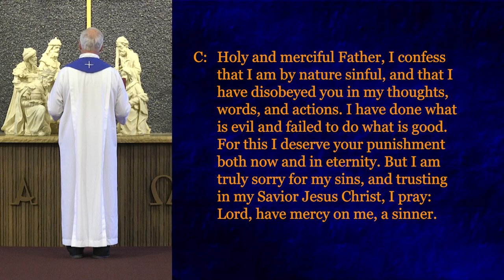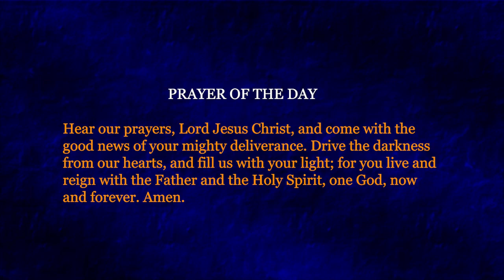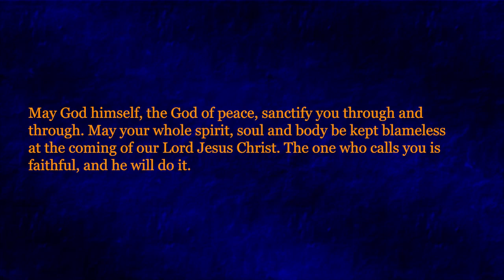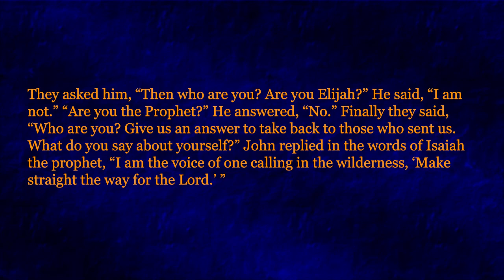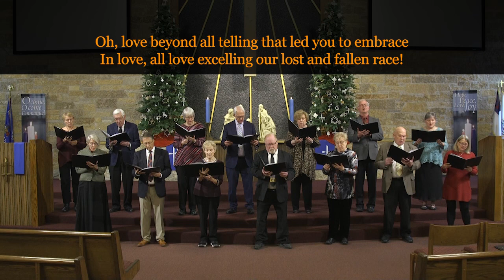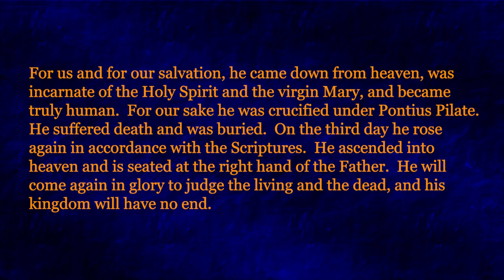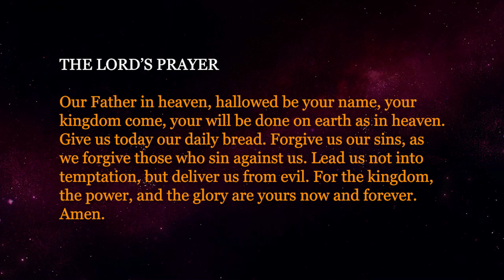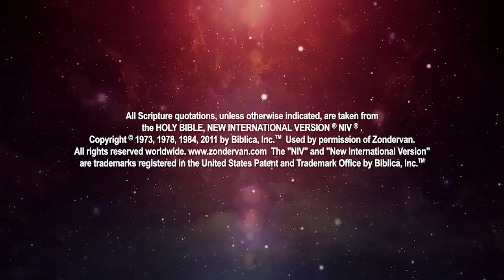Third Sunday in Advent Worship 12/17/2023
and continue to let us know where you're worshiping from in the comments!
✝️ Third Sunday in Advent Worship from Christ Alone Ev. Lutheran Church in Thiensville and Mequon, Wisconsin.️